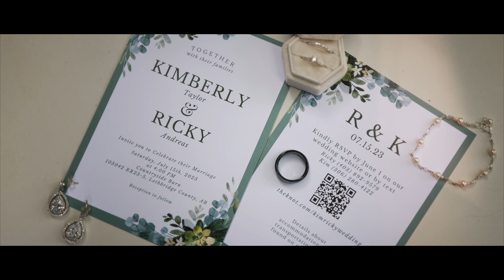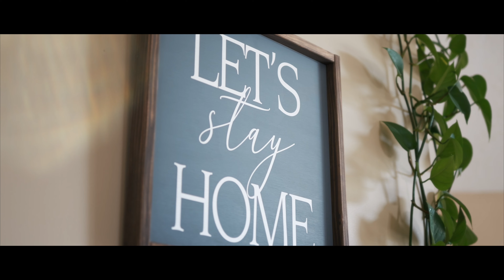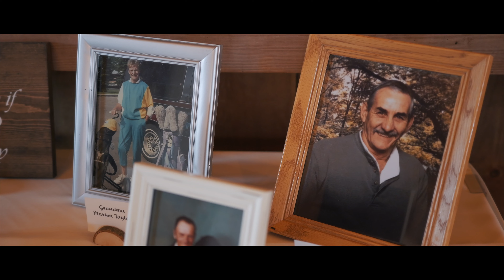Kim & Ricky {Countryside Barn}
Congratulation to Kim & Ricky on the celebration of their BIG day. These two have surrounded themselves with friends and family who love them and it shows. Kim & Ricky are a perfect match and it showed on this beautiful summer day!